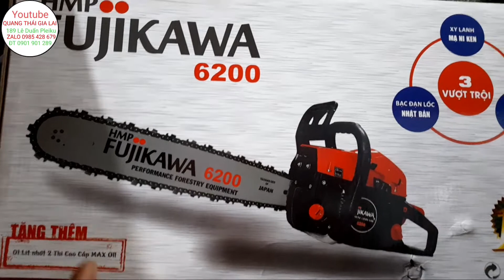CƯA XÍCH FUJIKAWA 6200 ( 3 CẢI TIẾN VƯỢT TRỘI- XY LANH MẠ NI KEN- BẠC ĐẠN LỐC NHẬT -CỐT DÊN NHẬT BẢN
CƯA XÍCH  FUJIKAWA 6200
        # 3 Cải tiến vượt trội #
- Xy lanh Mạ Ny Ken
- Bạc đạn lốc của Nhật Bản
- Cốt dên của Nhật Bản
Zalo , Alo : 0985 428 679 / 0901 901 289